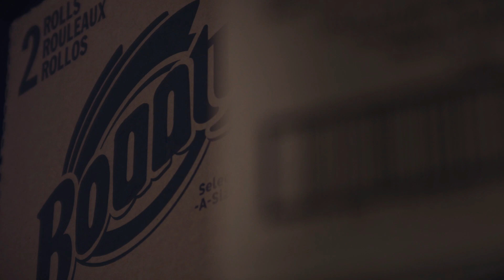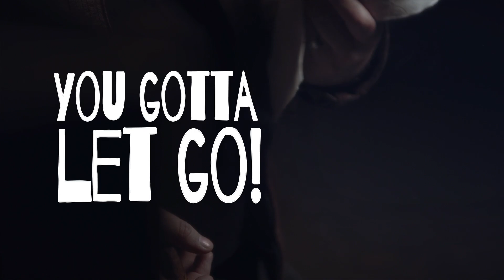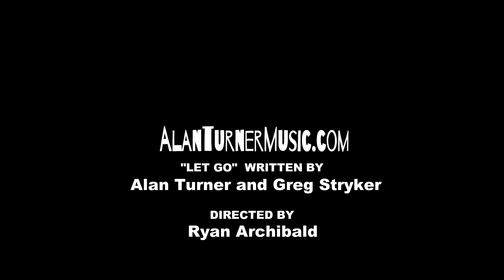LET GO (Official Lyric Music Video)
2020 Pre-Release of Nashville Recording Artist, Alan Turner's song "LET GO"
Written by Alan Turner and Greg Stryker (Schleicher).
Video Directed by Ryan Archibald.
Song Produced and Arranged by Kevin Sharpe (Metro 37).
Released through MC1 Nashville.